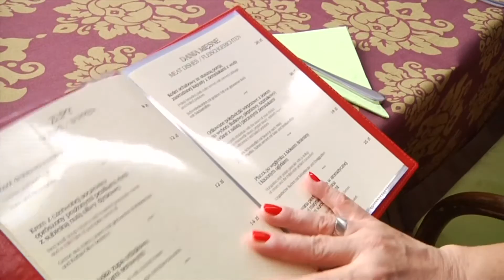LUBIN. Łapią wariatów drogowych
Na 58 skontrolowanych pojazdów 47 ukaranych kierowców - to bilans akcji lubińskiej drogówki pod hasłem „Stop agresji na drodze”. Na drogach powiatu lubińskiego grasował m.in. motocyklista, który przekroczył dozwoloną prędkość o 60 km/h oraz kierowca osobówki, który stracił cierpliwość i postanowił na łuku drogi, w miejscu z podwójną ciągłą wyprzedzić „na trzeciego” i spowodował na szczęście niegroźną kolizję.